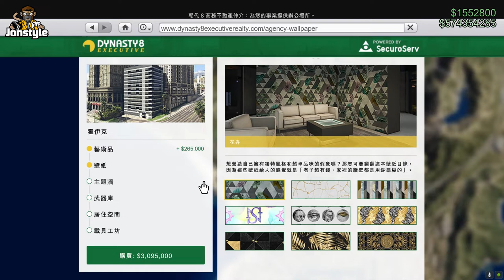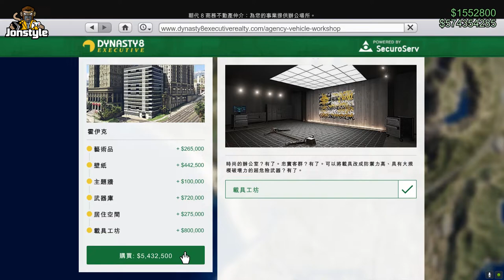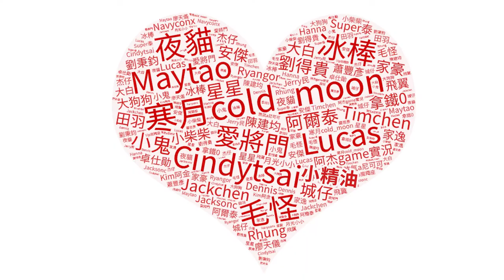GTA5線上 富蘭克林合約專家！500萬花費改裝啦 新武器 新車 新據點 GTA Online: The Contract Franklin & Dr. Dre【將將】